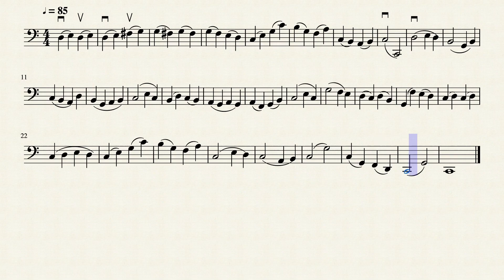【楽譜】「右手練習」チェロ簡単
チェロ右手練習レベル2です！

今回は滑らかな動きに集中した練習です。右手と左手の動きが一緒になるように工夫し、移弦する際には肘から動かしてみると自然に綺麗な音が出るようになります♫